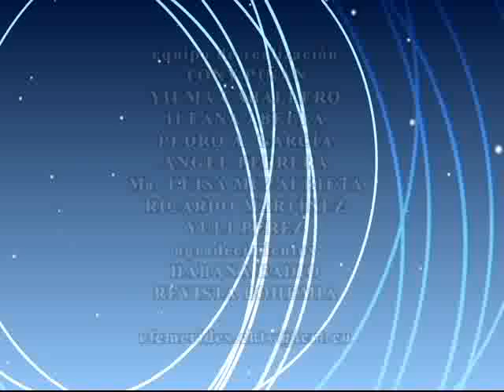🕰El Tiempo y la Memoria.🗓 29/03/2024